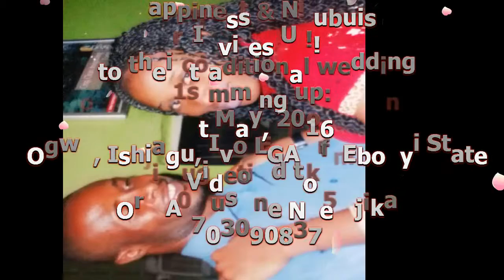NNELUV & NDU-BEST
Pre-Wedding picture slideshow form your enjoyments